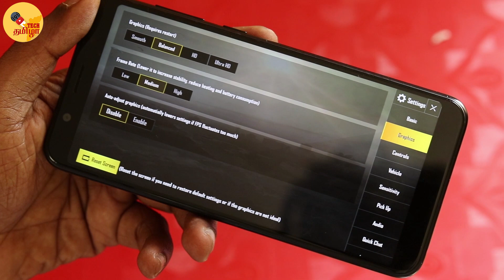Asus Zenfone Max Pro M1 Gaming Review with Heating Test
PUBG Gaming Review on Asuz Zenfone Max Pro M1 along with heating test